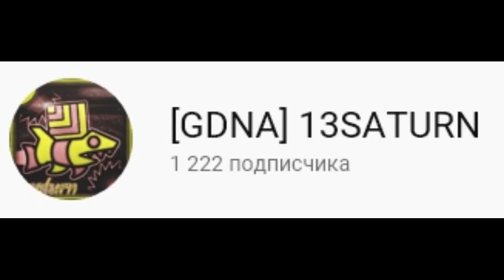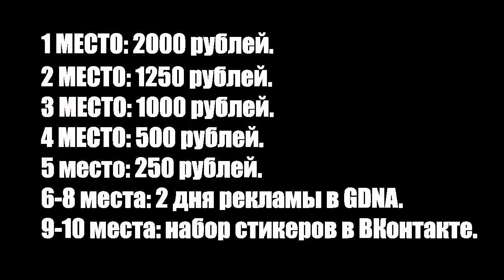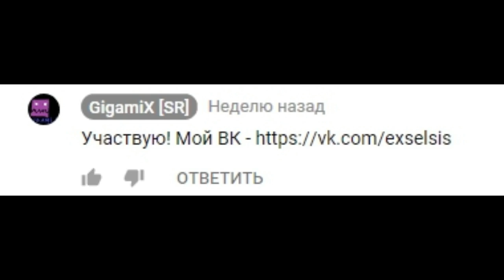КОНКУРС НА 5000+ РУБЛЕЙ [1000 ПОДПИСЧИКОВ]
Номер билета можно узнать в ГДБ Не нужно долбить мне ЛС, я тоже человек, и могу банально не успевать сразу вносить всех в список участников.

Люблю вас очень сильно, спасибо за то, что вы со мной! :)